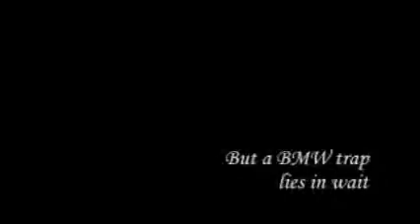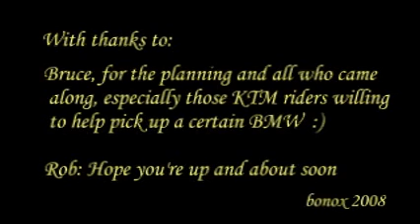Wisemans Ferry ride 16.02.2008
Australian ADVrider.com forum members out for a ride